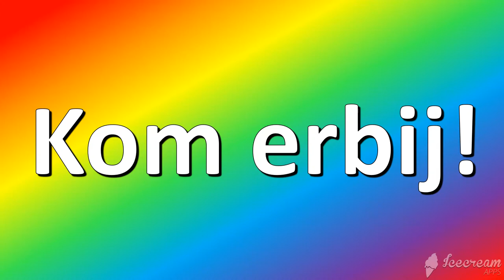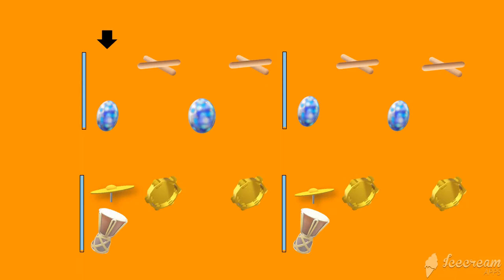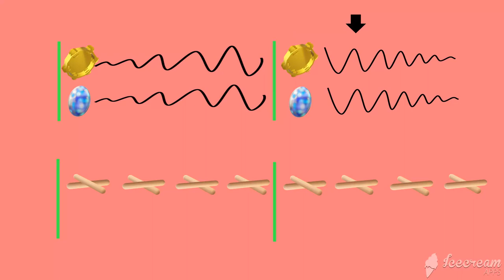kom erbij! - Kinderen voor Kinderen (meespeelpartituur met pijl)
meespeelpartituur voor Kom erbij! - Kinderen voor Kinderen. Met meelopende pijl.